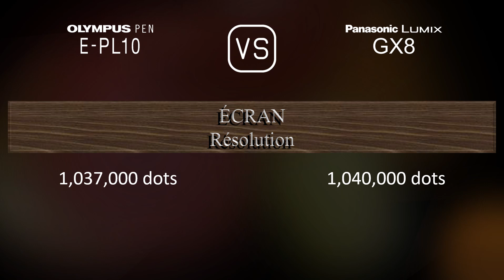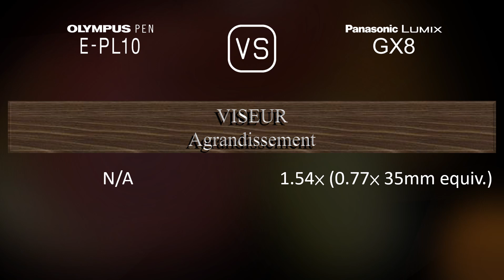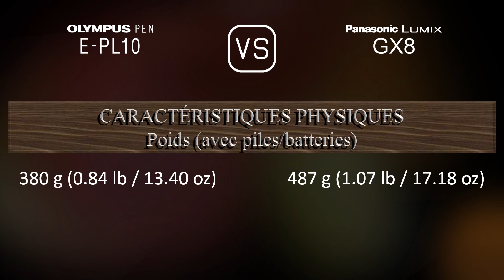Olympus PEN E-PL10 vs. Panasonic Lumix GX8: Une Comparaison de Caractéristiques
Cette vidéo fournit un aperçu des fonctionnalités du Olympus PEN E-PL10 et du Panasonic Lumix GX8 dans une comparaison de caractéristiques (comparison of specifications).

00:25 LANCEMENT
00:33 BOÎTIER
00:40 CAPTEUR D'IMAGE
01:01 IMAGE
01:16 OPTIQUE ET MISE AU POINT
01:41 ÉCRAN
01:58 VISEUR
02:13 FONCTIONNALITÉS PHOTOGRAPHIQUES
03:06 FONCTIONNALITÉS VIDÉOGRAPHIQUES
03:20 STOCKAGE
03:24 CONNECTIVITÉ
03:49 CARACTÉRISTIQUES PHYSIQUES
04:07 AUTRES CARACTÉRISTIQUES